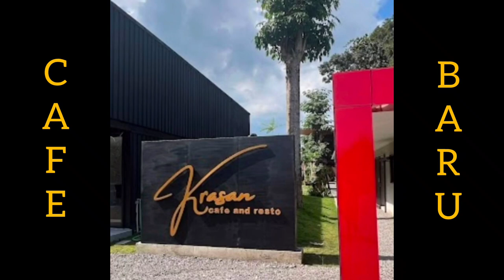Krasan cafe dan Resto Jogja // Cafe baru yang lagi viral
Assalamualaikum.
Teman2 kalo ke Jogja jgn lupa ya mampir ke krasan cafe dan Resto ini... Karena tempatnya yg indah dan luas.cocok buat nongkrong.krasan cafe dan Resto ini tersedia banyak menu makanan dan minuman yg sangat ramah dikantong di banding tempat resto lainnya .Krasan cafe dan resto ini bertempat di Piyungan Bantul Jogjakarta .Tempatnya yang aesthetic bikin betah pengunjung.

Nah disini tak kasih bbrp hargai yg ada di cafe ini ya:

Iga bakar 32k.
SOP iga 35k.
Nasi goreng spesial krasan 19k.
Nasi goreng green space 18 k.
Mie goreng 19 k.
Mie godog 22 k
Dan masih buanyak menu yg lain ya.
Penasaran buruan cuuzzzz